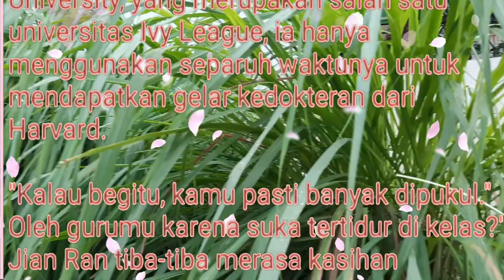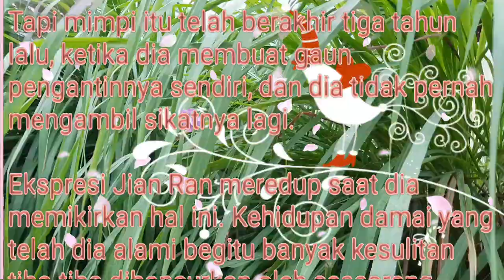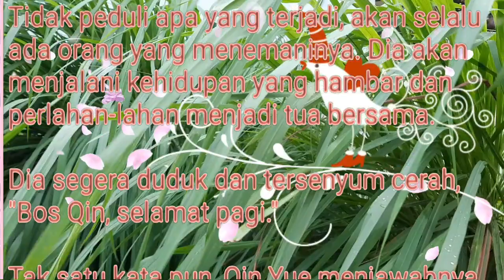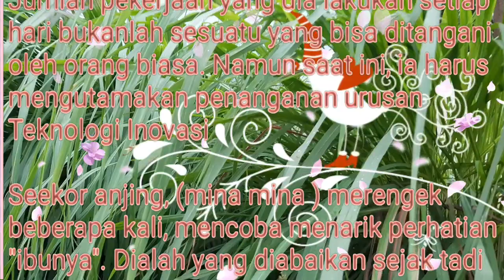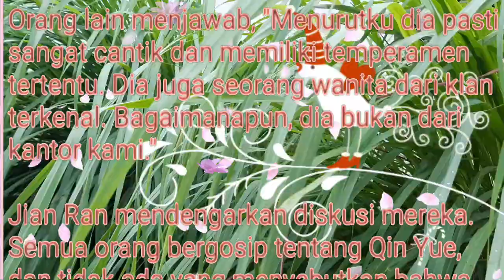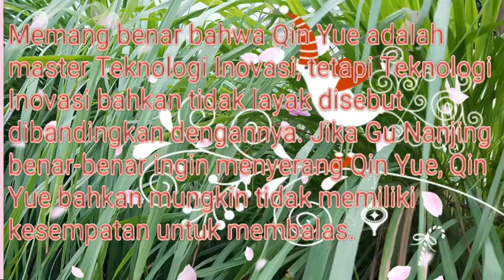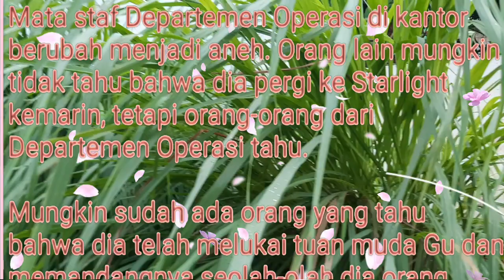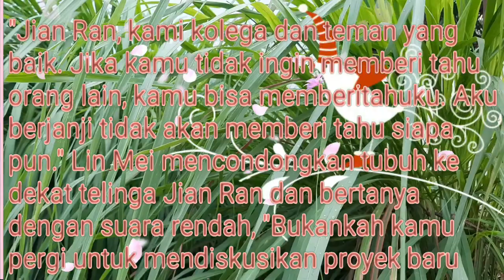NOVEL ROMANTIS || SUAMIKU HANGAT DI RANJANG episode 29